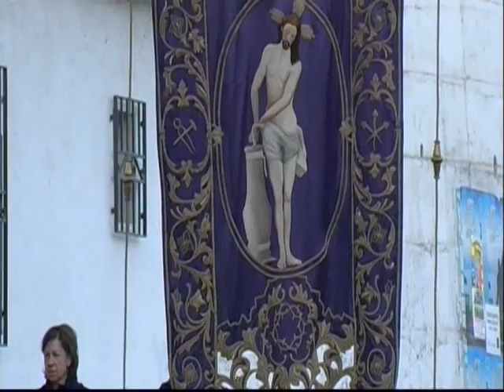Radio Abarán - Procesión de la Santa Cena, 17 de abril de 2014